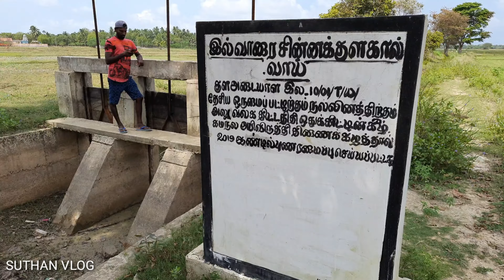இல்வாரை NEW REVIEW | ilvaarai jaffna chavakacheri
Hey IAM SUTHAN VLOG
Published on 24 Apral 2021

யாழில் பலரையும் கவர்ந்த சொர்க்கம் இல்வாரை new review | Chavakacheri ilvarai |Jaffna Ilvarai Jaffna​ Ilvarai​ IlvaraiChavakacheri​ Chavakacheri​ IlvaraiJaffna​ IlvaraiTour​ IlvaraiLocation​ IlvaraiNature​ JaffnaNature​ IlvaraiTour​ யாழில்​ திடீர் என பிரபலமாக பேசப்படும் சாவகச்சேரி​ (கெருடாவில்​) இல்வாரை​ பெருமளவில் மக்கள் படையெடுப்பு. நீர் வாய்க்காலுடன் மரங்கள் ஒன்று கூடி பச்சை பசேலென அழகானதும் அமைதியான வயல் பகுதி
jaffna news
jaffna muslim
jaffna university
jaffna hotels
jaffna stallions
jaffna to colombo train
jaffna weather
jaffna today news
jaffna railway station
jaffna ati
jaffna airport
jaffna authentic cuisine
jaffna ads
jaffna army camp
jaffna album songs mp3 download
jaffna abans
jaffna attractions
jaffna a/l exam papers
jaffna a/l results 2019
jaffna ac train
a trip to jaffna essay
a river for jaffna
si parla a jaffna
que faire a jaffna
quoi faire a jaffna
jaffna bus stand
jaffna beach
jaffna bus booking
jaffna bus stand time table
jaffna bike sale
jaffna beautiful places
jaffna beach hotels
jaffna bus timetable
b.com jaffna university
c e b jaffna
jaffna college
jaffna cargills
jaffna central college
jaffna campus
jaffna ctb bus timetable
jaffna college of education
jaffna curry powder
kfc jaffna
jaffna district
jaffna district secretariat
jaffna divisional secretariat
jaffna district map
jaffna ds office
jaffna dialog office
d villa jaffna
d villa garden jaffna
d.s office jaffna
jaffna electricity board
jaffna education zone
jaffna electrical
jaffna engineering faculty
jaffna electricity board number
jaffna election results 2020
jaffna esoft
jaffna eye hospital
e jaffna news
jaffna e shop
jaffna e. arnold
e city jaffna
e soft jaffna
ewis jaffna
jaffna fort
jaffna food
jaffna famous places
jaffna food delivery
jaffna farm
jaffna fox
jaffna food city
jaffna famous for
university of jaffna
jaffna gift
jaffna guest house
jaffna general hospital
jaffna grapes
jaffna governor
jaffna gs division number
jaffna ga
jaffna google map
jaffna hindu college
jaffna hospital
jaffna heritage hotel
jaffna hindu ladies college
jaffna hindu college exam papers
jaffna hindu primary school
jaffna in tamil
jaffna international airport
jaffna ice cream
jaffna islands
jaffna is famous for
jaffna ice cream shop
jaffna intercity train
jaffna islands map
jaffna i road projects
i store jaffna
i mobile jaffna
i like jaffna
hotel i jaffna
jaffna jetwing
jaffna job vacancies
jaffna job
jaffna jewellery
jaffna job bank
jaffna junction anuradhapura
jaffna jetwing menu
jaffna junction
j/jaffna hindu college
j/jaffna hindu ladies college
j/jaffna hindu primary school
j guest jaffna
cafe j jaffna
jaffna kfc
jaffna kingdom
jaffna kovil
jaffna kachcheri
jaffna kfc offer
jaffna king
jaffna kool
jaffna kandy bus time
k&j villa jaffna
jaffna library
jaffna lms
jaffna lagoon
jaffna land sale
jaffna love
jaffna latest news
jaffna lodge
jaffna lagoon map
jaffna medical faculty
jaffna mp3 song download masstamilan
jaffna municipal council
jaffna muslim news
jaffna matrimony
jaffna m
m studio jaffna
m phil in jaffna university
m&m fashion jaffna
jaffna news today tamil
jaffna news today accident
jaffna national college of education
jaffna news papers uthayan
jaffna nallur kovil
jaffna net
jaffna new bus stand
n mobile jaffna
(n) mobile shop jaffna
jaffna online shopping
jaffna open university
jaffna online dress shopping
jaffna online shopping facebook
jaffna online food delivery
jaffna old park
jaffna online saree shopping
jaffna o/l results
jaffna postal code
jaffna puttu song
jaffna places to visit
jaffna post office
jaffna pizza hut
jaffna police station
jaffna province
jaffna phone shop
p j hotel jaffna
p v gopalan jaffna
p.p.t jaffna
jaffna rule book
jaffna restaurant
jaffna rooms
jaffna rio ice cream
jaffna rent a car
jaffna rest house
jaffna r
jaffna song
jaffna school news
jaffna school
jaffna stallions song
jaffna sri lanka
jaffna school news today tamil
jaffna sliate
jaffna s
s.manimaran jaffna
jaffna to colombo
jaffna tourist places
jaffna teaching hospital
jaffna to colombo bus
jaffna train time table
jaffna temperature
t shirt printing jaffna
jaffna university vacancies
jaffna university external degree 2021
jaffna university lms
jaffna university news
jaffna university memorial
jaffna university war memorial
jaffna university courses
u.s hotel jaffna
u.s hotel jaffna menu price
u.s hotel jaffna food menu
u.s. restaurant jaffna menu
u.s hotel jaffna sri lanka
jaffna vacancy
jaffna visiting places
jaffna vacancy in tamil 2021
jaffna vembadi high school
jaffna van sale
jaffna villas
jaffna vacancies 2021
jaffna vacancy in tamil 2020
jaffna to galle
jaffna van kandy